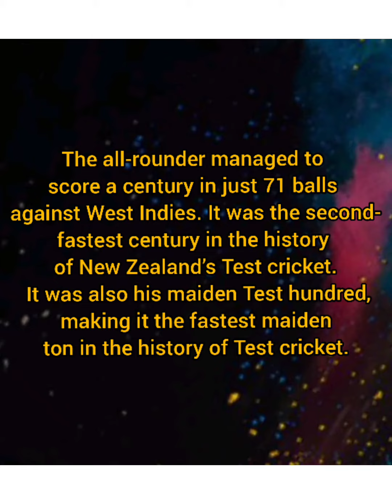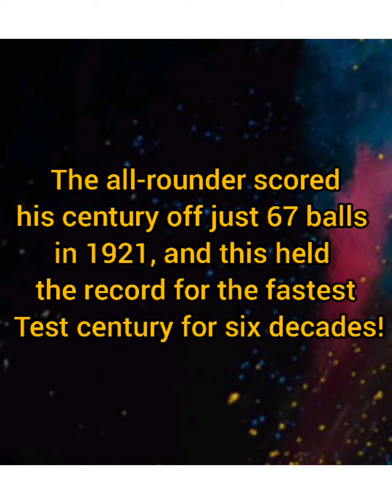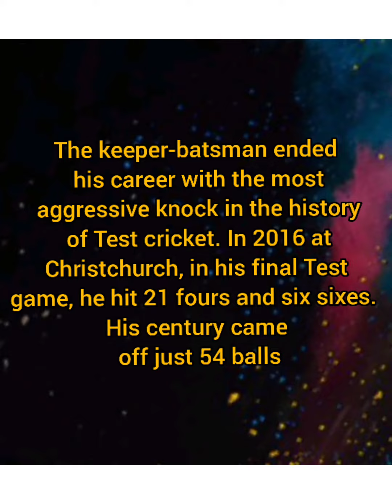FASTEST HUNDREDS IN TEST CRICKET HISTORY